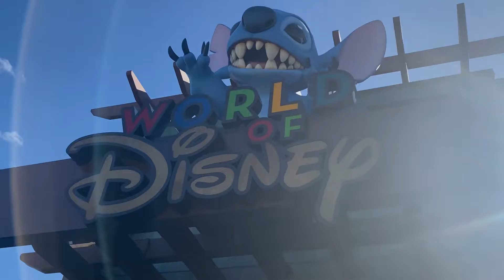Natal no Disney Springs | vlogmas day 10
passando o natal no Disney Springs, Florida

depop: adriellesampaio
poshmark: asampaio
vsco: adriellespamzzz

─── ･ ｡ﾟ☆: *.☽ .* :☆ﾟ. ───

─── ･ ｡ﾟ☆: *.☽ .* :☆ﾟ. ───

─── ･ ｡ﾟ☆: *.☽ .* :☆ﾟ. ───

where do you live? - marlborough, massachusetts!

On this channel you will find a variety of content like challenges, dances, pranks, vlogs, and more!